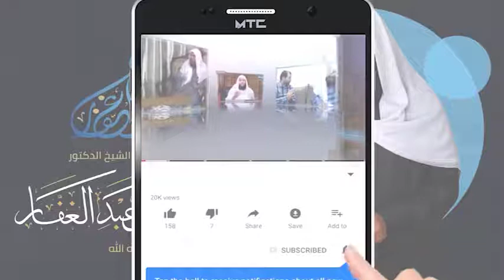صحيح البخاري كتاب الحج 26 10 2020